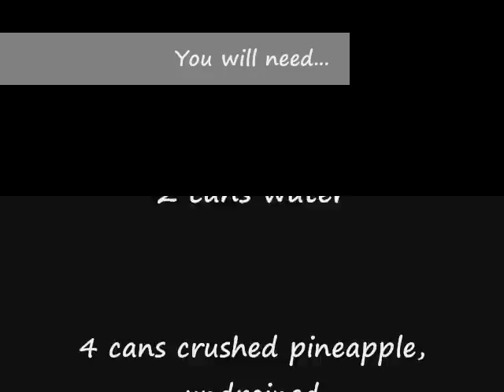How to make Ambrosia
Making ambrosia